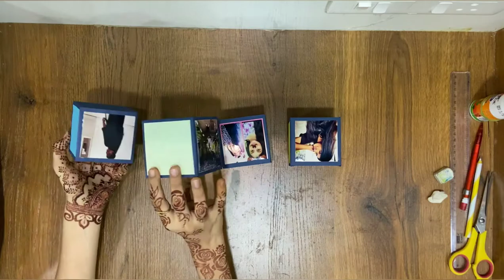How to make PHOTO Pop-up Card.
My personal FAVOURITE pop-up box. This is really really amazing specially the way it pops out is insane. Do try this and I'm sure you are gonna love it.

Also do comment what you would like to watch in our next video. Till then be safe and enjoy.